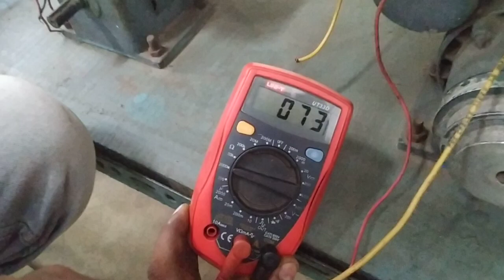स्टार्टिंग और रनिंग वाइंडिंग पता करें,Find Starting &Running Winding of single phase induction motor